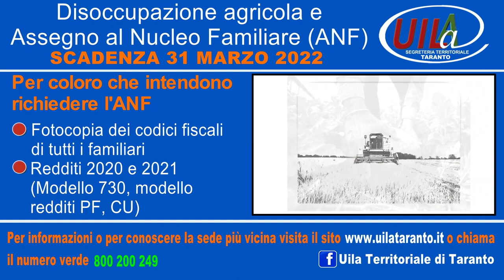UILA UIL SEDE TERRITORIALE TARANTO: DISOCCUPAZIONE AGRICOLA E ASSEGNO AL NUCLEO FAMILIARE